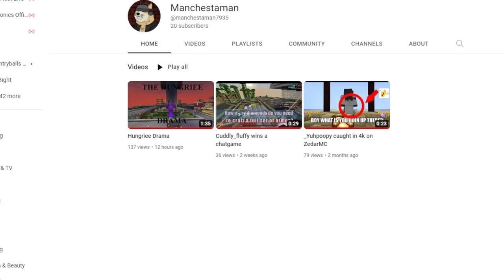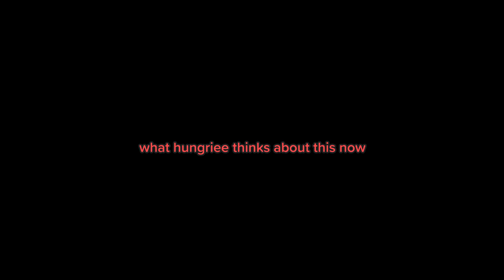the Hungriee situation explained.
this is more of a serious video. not a usual video for my channel, but i need to spread awareness about this.
hungriee feels very apologetic about this, which he shouldn't be.